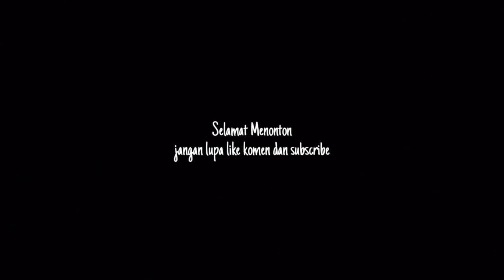NAIK KAPAL JEPANG LAGI...‼️TRIO JETBUS SINAR JAYA LAMPUNG,, 27RE 33RC 53RD,, Putra Remaja menyusul,,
Bakauheni 3 Januari 2022